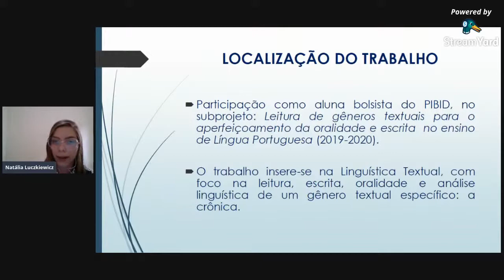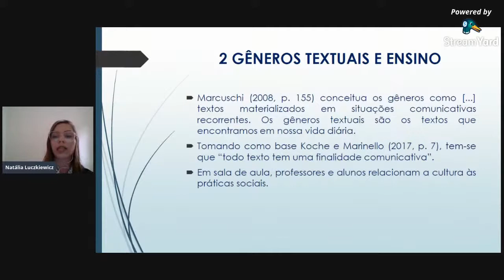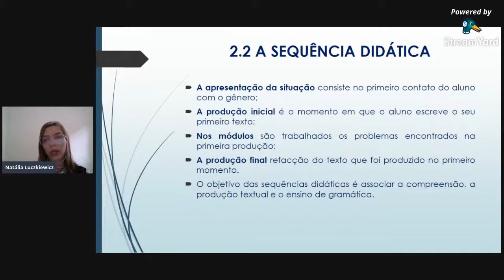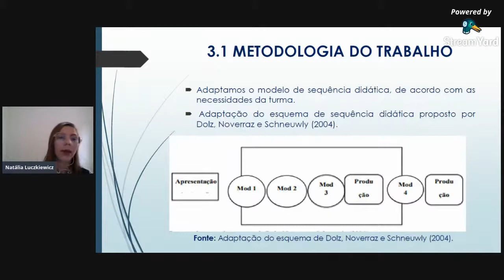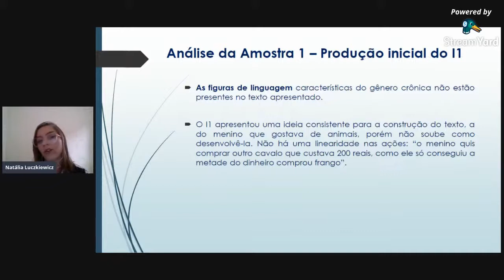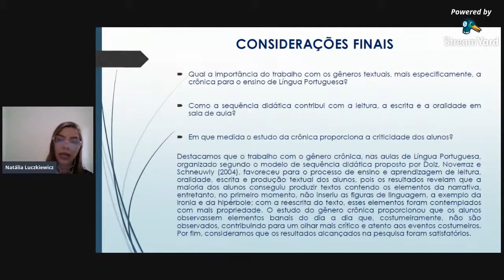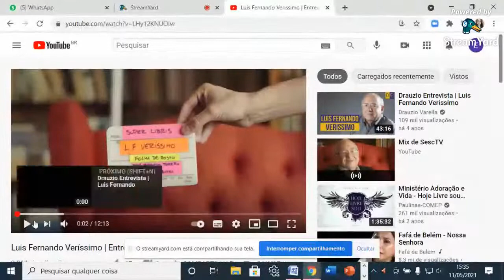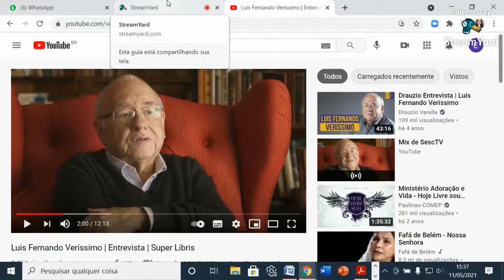Defesa de Monografia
Título: O gênero crônica na sala de aula: intervenções a partir de uma sequência didática
Discente: Natália Luczkiewicz da Silva
Orientadora: Pra. Ma. Maria Margarete de Paiva
1º Leitor crítico: Profa. Dra. Iraci Nobre da Silva
2º Leitor crítico: Prof. Me. Max Silva da Rocha

Data e horário: 11 de maio, das 14h às 16h.